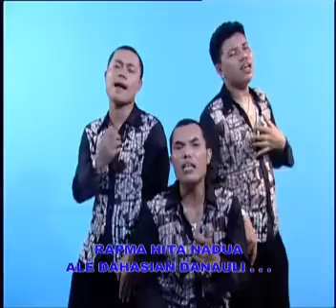Bahana Trio - Boasama ( Official Music Video )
God Bless!

SS.RECORD PRODUCTION